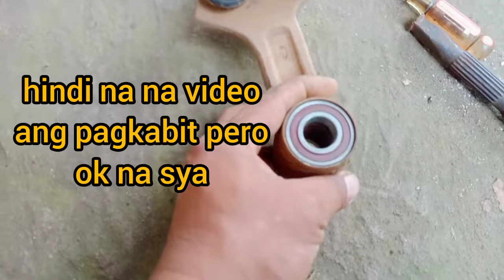suzuki multicab scrum center post alog at maingay, may mali sa pagconvert ng ball bearing